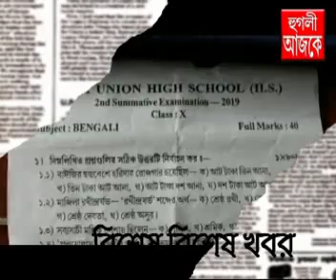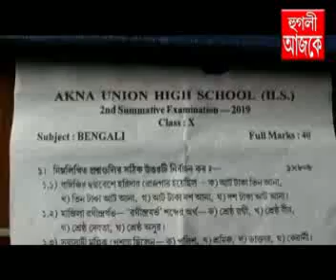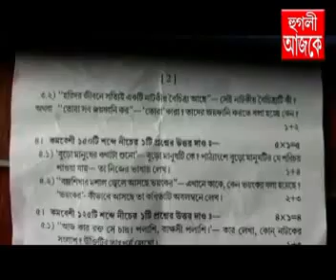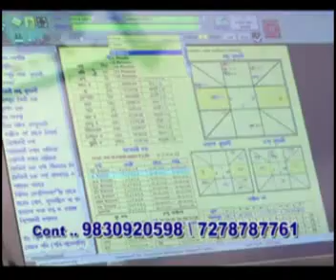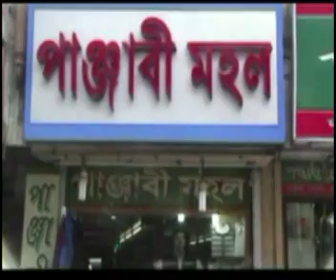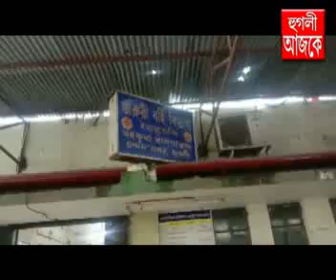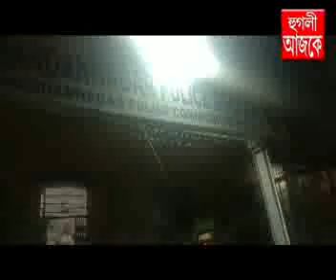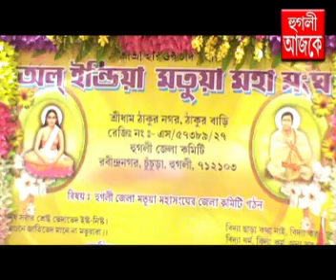hooghly ajke 07 08 2019